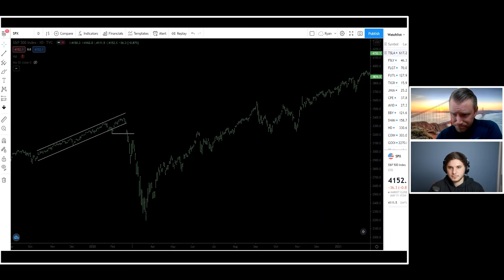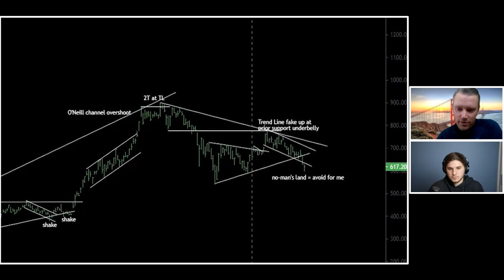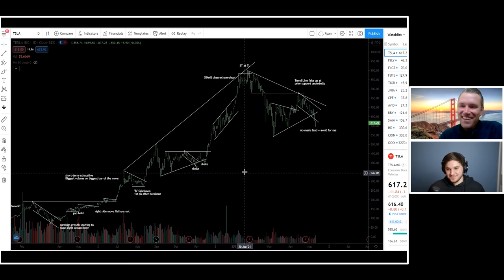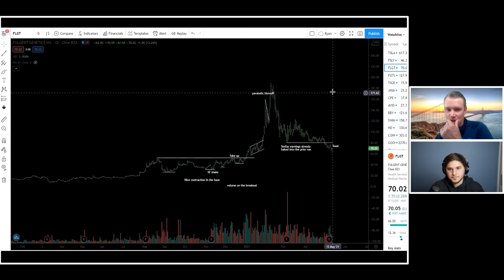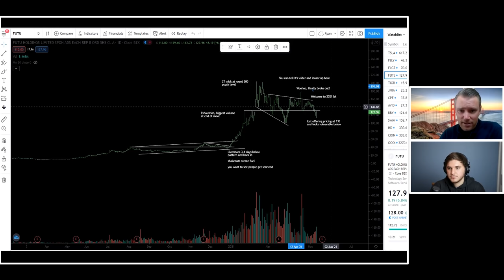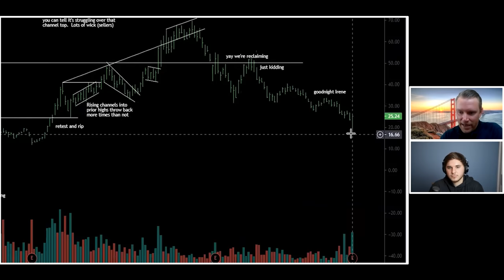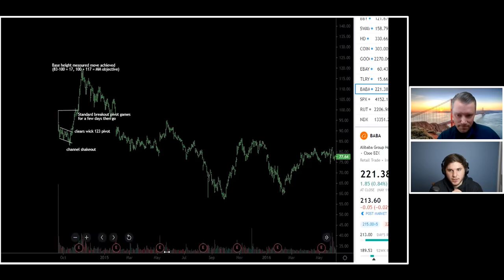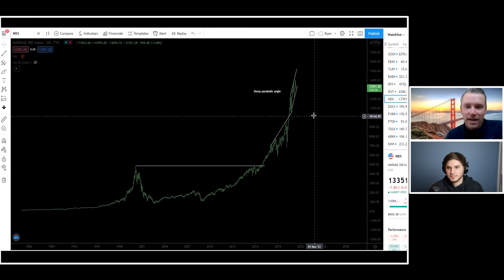+448% in 2020 | How to become a Professional Trader | Interview with Ryan Pierpont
Welcome back to the Market Chat! This week Ryan Pierpont discusses his background and process that allowed him to become a professional trader and to win 3rd place in the US Investing Championship with a gain of +448% in 2020.

We talk about discipline, psychology, routines, setups, and position management. We also go through many different charts as Ryan discusses how he analyzes price action using channels, flags, and trendlines.

Trading Books Ryan mentioned:
How to Make Money in Stocks, William O’Neil
How to Trade in Stocks, Jesse Livermore
Reminiscences of a Stock Operator, Edwin Lefevre
Trading in the Zone, Mark Douglas
How I Made $2,000,000 in the Stock Market, Nicolas Darvas
The Battle for Investment Survival, Gerald Loeb

0:00 Intro
1:05 Ryan’s Background, Dot Com Boom
1:26 Trying Computer Science, Switch to Business, Baseball
2:10 First Finance Class, Reading A Random walk down Wallstreet
2:30 We Should have Personal Finance Curriculum
3:11 Started Trading in 2008 Meltdown
4:02 Options Trading
4:40 The worst thing that can happen is you have a good first year
5:20 The key to success is getting your ass handed to you
6:00 Reading How to Make Money in Stocks by O’Neil over and over
6:20 Dan Zanger and Randy chartpatterns.com
7:20 On social media people only post gains, lack transparency
8:25 Reading Dan Zanger’s Newsletters
8:45 Learning the psychology behind chart patterns
9:30 The idea is to find your edge and stick to only that
10:30 The importance of trading with a plan
11:30 There's only 2-3 times year to press on the gas
12:30 Technicals and Fundamentals are 10-20%, The rest is Psychology
15:00 Trading Books. Mark Douglas
15:30 managing Emotions and seeking feedback form the market
16:00 Stan Weinstein Stage Analysis
16:30 Darvas and Livermore
16:45 Brian Shannon Multiple timeframe analysis
17:00 Mark Minervini’s books
18:00 We have it easy
19:30 It takes time to build experience, Market Cycles
21:25 If you have the drive and the passion don’t ever give up
21:50 Preserve Mental Capital
24:16 Progressive exposure
24:45 Don’t Revenge Trade
25:45 Recognize that this is a marathon not a sprint
27:25 Don’t Style drift
28:00 Batting Average and Risk Reward
29:00 Journaling trades, keeping track of statistics
30:45 Look back on your mistakes STNE
32:00 FSLY gap downs
33:44 The Runner Concept
34:30 Selling Half, Win-Win Situation
35:00 Know what type of market you are in.
36:15 How does Ryan select stocks to trade, Only Price pays
37:40 Weekend Screening Routine
39:50 Super Earnings is key
40:09 focus on the top 10-20 stocks in the market
42:30 Buying Setups and Bases
43:20 Bases with shakeouts go to the top of your list
43:30 Obvious Areas and Standard Breakouts. Be creative
46:14 Trading in 2020 Chart Walkthrough
47:30 March Correction
48:45 Island Gap
50:20 Looking for potential leadership
51:25 TSLA Stock Analysis
55:00 h pattern
59:35 Buying a gap up
1:01:40 Never average down
1:03:00 Identify every scenario before you make a purchase
1:04:00 FSLY Analysis
1:05:00 Buying the earnings gap up
1:05:55 Hot Stove Reaction
1:08:15 Always look for the next one
1:08:47 How concentrated does Ryan get
1:09:45 Focus on the Leaders hitting 52 week highs
1:10:50 The best stock in the market may be one you already own.
1:11:40 Pyramiding into a position
1:13:17 FLGT Volatility Contraction Pattern
1:16:10 Position Managment
1:17:50 FUTU Shakeout
1:21:24 Adapt or die
1:23:00 TIGR, the bigger the pattern the bigger the potential move
1:23:55 The IPO Low is a critical spot
1:25:15 Just when you think the trend will end, bet that it won’t
1:26:19 How does Ryan use multiple timeframes. Weekly charts
1:29:10 JMIA Analysis
1:29:50 Dislikes rising channel into a prior high
1:31:04 A lot of these names will never come back
1:34:10 AVID Breakout 1-2 Punch
1:35:20 BBY Analysis
1:36:45 SWAV Relative Strength
1:37:20 HD Shakeout Fast Move
1:38:13 IPO Precedents COIN
1:39:00 Don’t buy as its falling apart
1:39:44 BABA IPO example
1:40:25 Old Leaders TDOC PTON
1:41:45 Be Kind and be respectful
1:42:20 FVRR DOCU
1:42:50 Indexes Big Picture SPY RUT
1:44:20 Indicators and Chart Layout
1:44:59 If you do your homework, you will have more money than you will know what to do with
1:46:45 Keeping it simple
1:47:40 Advice for new traders. Write down your goals
1:48:20 Surround yourself with positive people
1:48:40 If you love trading the only result is that you will succeed